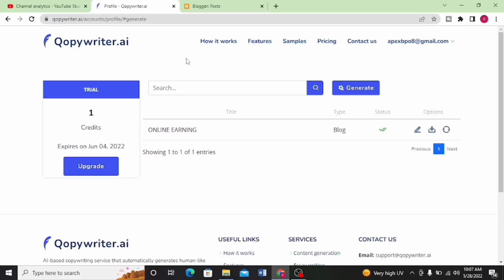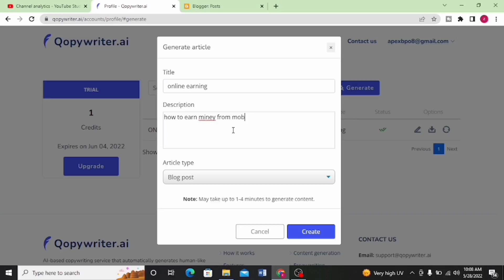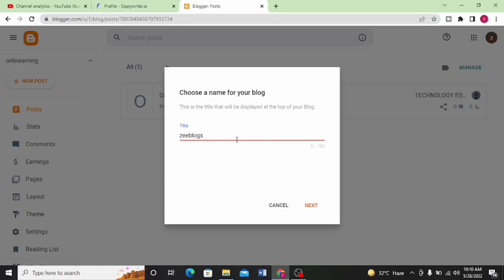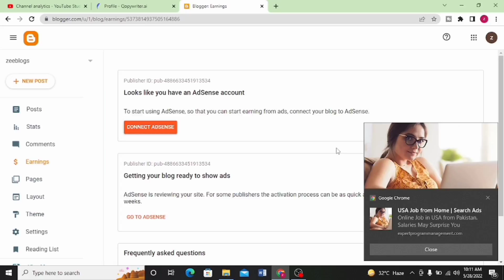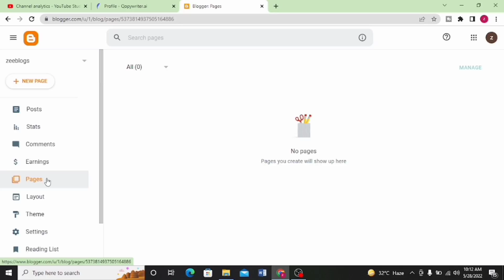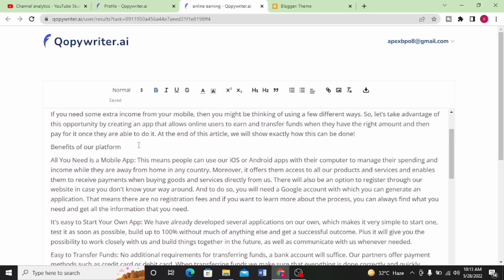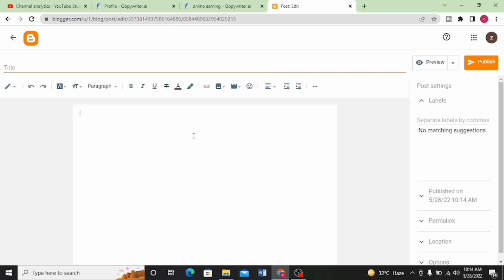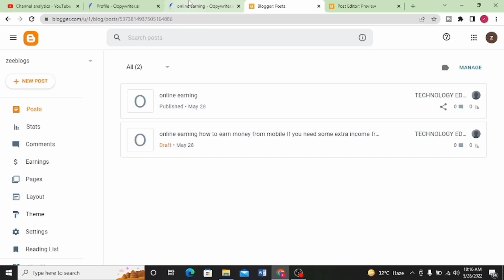copy paste and earn 1500$ monthly | how to start blogging | how to earn money from blog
ASSALAM O ALIKUM KASEY HAIN AP SUB ?
IN TODAYS VIDEO HAMARA TOPIC HA KE KASEY AP LOG GR BATHEY ONLINE  EARNING KER SAKHTEY HO ONLINE EARNING WITHOUT INVESTMENT

 TAGS IN THIS VIDEO :

website traffic

how to increase blog traffic for free
website traffic free
blogging in pakistan
blogging course in urdu
blogging course
blogging for beginners in urdu
learn blogging
how to do blogging
what is blogging
blogging tips
online earning
how to earn from blogger
how to earn money from blogger
how to make blog and earn money
traffic
increase
blogging
organic traffic
google traffic